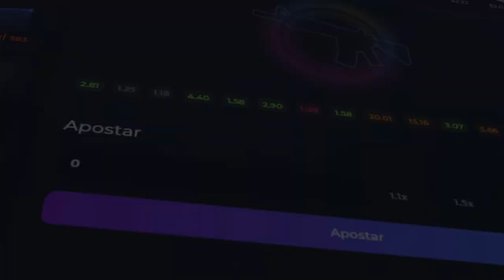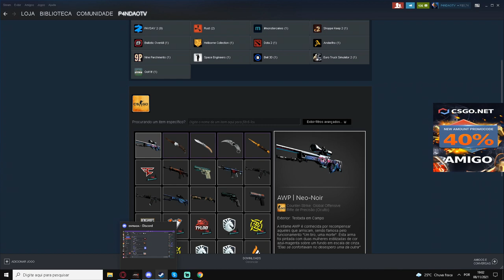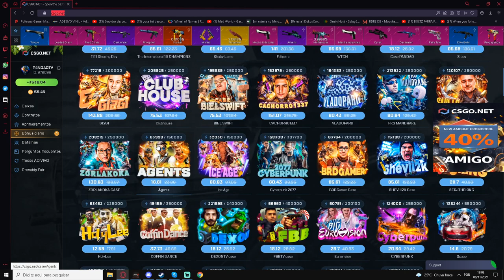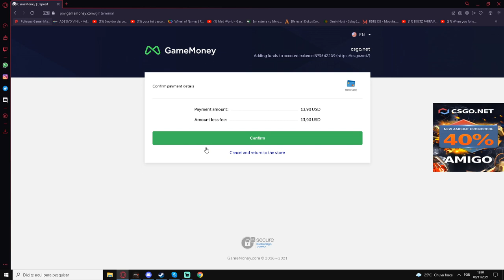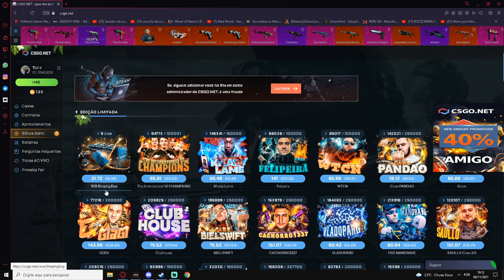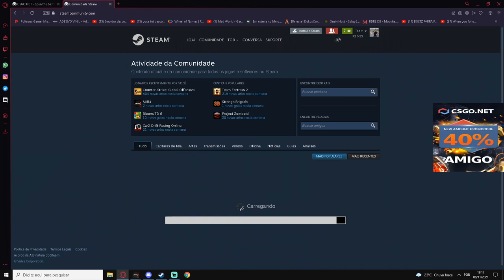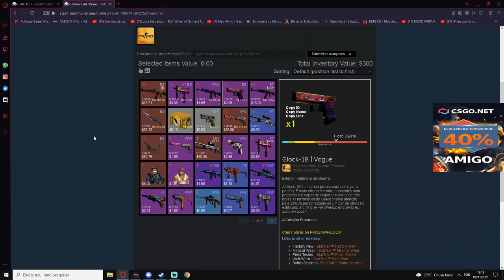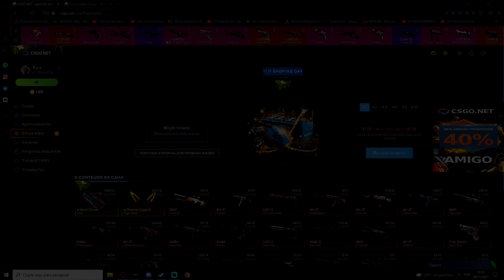CSGO.NET - MUDOU TUDO! - NOVA MOEDA - SORTEIO DE 20$ + NFT PRA VOCÊS HOJE!